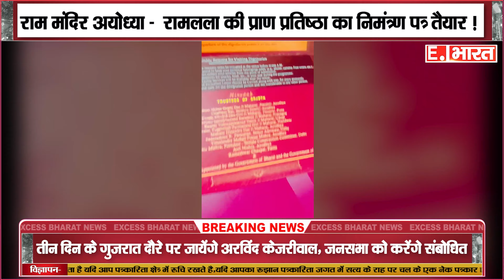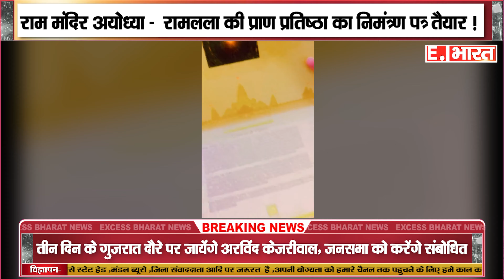Ram Mandir Ayodhya : रामलला की प्राण प्रतिष्ठा का निमंत्रण पत्र तैयार, देखिए पहली झलक ayodhya news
SOCIAL MEDIA-

TWITER-

GMAIL-

hindinews
upnews
breakingnews
latestnews
up/uknews
viralnews
viralvideo
politicalnews
businessnews
trendingnews
educationnews
uttarpradesh
uttrakhandnews
bollywoodnews
technicalsupport
localnews
filmynews
dharmiknews
delhinews
panjabnews
epaper
todaynews
topnews
todaytopnews
sportnews
trending news
today news
copy right
earn money